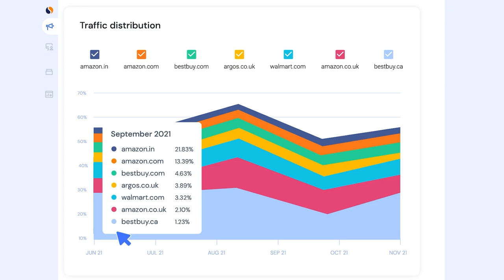Four key elements of running a successful SEO agency with Anthony Barone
Welcome to episode 180 of the In Search SEO podcast.

What's the difference between a successful SEO agency and a struggling agency? That's what we're exploring today with Anthony Barone, a man who was the third hire at Studio Hawk Australia. Since then he moved to the UK and is the co-founder and managing director of Studio Hawk UK.